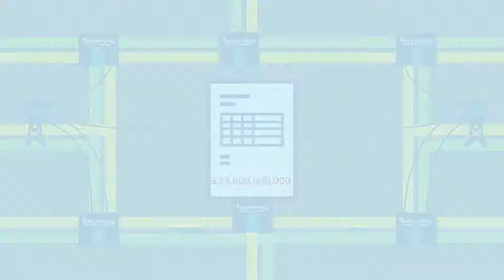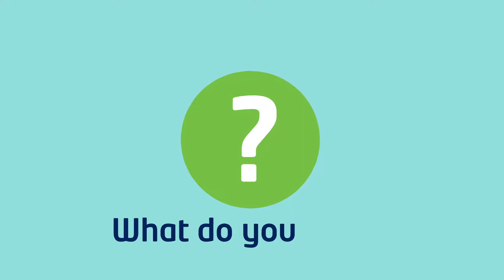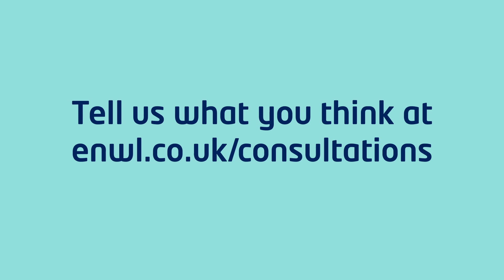The new world of electricity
The way we are using electricity is changing and we're adapting for the future. Learn more about the new world of electricity by visiting